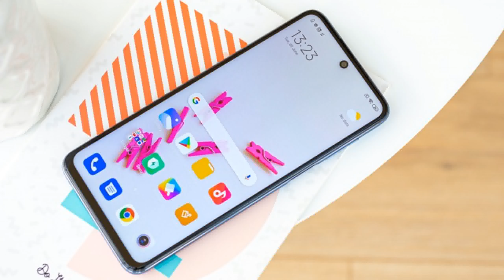Samsung Galaxy M31s Vs Motorola One Fusion + Vs Redmi Note 9 Pro Max - Full Speed Comparison.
Galaxy M31s Vs Motorola One Fusion + Vs Redmi Note 9 Pro Max - Which Phone Should To Buy.

Hii. Friends Aaj ham aapke liye ek or badiya video lekar aaye hai. Aaj ki is video me ham aapkoGalaxy M31s Vs Motorola One Fusion + Vs Redmi Note 9 Pro Max mobile ko compare karke batayege ki aapko isme se konsa mobile lena chahiye. To friends yadi aap bhi ek badiya mobile lene ke bare me soch rahe hai. To aap is video ko pura or last tak jarur dekhe.

Display
6.67 inch FHD
Resolution
1080 x 2400 Pixel
Aspect Ratio 20:9
Corning -

6/8 GB RAM
64/128 GB ROM

Camera
Quad Rear Camera
64 + 8 + 5 + 2 MP
Front Camera
32MP

Processor
2.3 GHz Octa -core
Snapdragon 720G
Android 10 MIUI 11
GPU-Adreno 618

Battery
33w Fast Charging
Non-removable Li-Po
5020 mAh battery

Display
6.65 inch FHD
Resolution
1080 x 2340 Pixel
Aspect Ratio 19:9
Corning -
Gorilla Glass

Camera
Quad Rear Camera
64 + 8 + 5 + 2 MP
Front Pop-UP
16 MP

6 GB RAM
128 GB ROM

Processor
2.3 GHz Octa -core
Snapdragon 730G
Android 10
GPU-Adreno 618

Battery
15w Fast Charging
Non-removable Li-Po
5000 mAh battery

Display
6.4  inch FHD
AMOLED Infinity-O
Resolution
1080 x 2400 Pixel
Aspect Ratio 20:9
Corning -

4/6 GB RAM
128 GB ROM

Camera
Quad Rear Camera
64 + 8 + 8 + 5 MP
Front Camera
32 MP

Processor
2.3 GHz Octa -core
Exynos 9611
Android 10
GPU-Mali G-72

Battery
25w Fast Charging
Non-removable Li-Po
6000 mAh battery